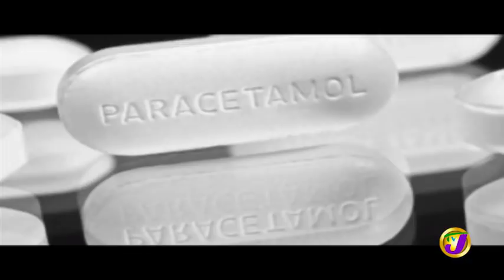TVJ News: H1N1 Claim 4th Victim April 1 2019